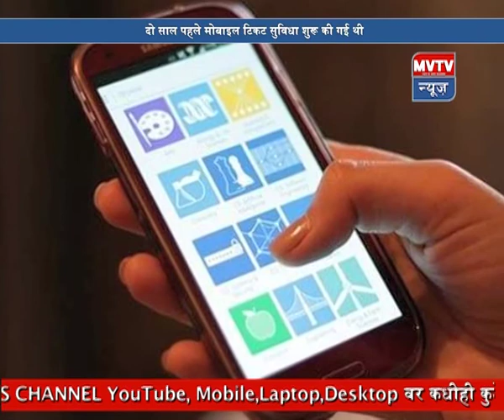5th April 2019 Hindi MVTV News